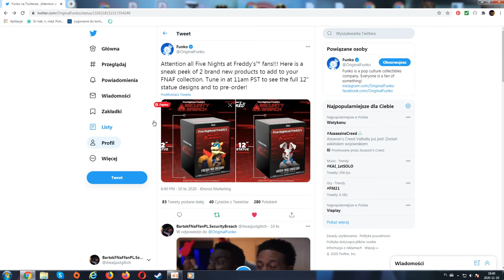NEW FNAF SECURITY BREACH MERCH !!!!!!!!!!!!!!!!!!!!!!!!!!!!!!!!!!!!!!!!!!!!!!!!!!!!!!!!!!!!!!!!!!!!!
OMG OMG OMG OMG OMG OMG OMG OMG OMG OMG OMG